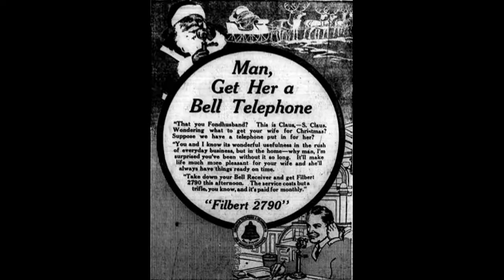100 Years Of Our Love With The Telephone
100 Years Of Our Love With The Telephone